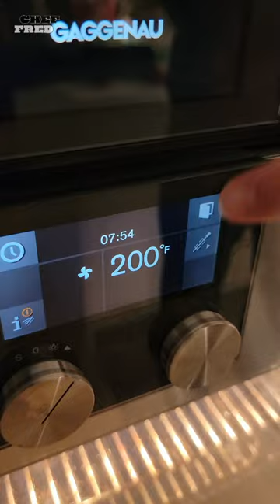Full Send Your Fruit With this Crunchy Caramel Apple!🤤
This video contains a recipe for Candied Salted Caramel Apple . Watch this video Candied Salted Caramel Apple shorts and see how it is done.

➡️Beacons.ai
🔗beacons.ai/cookingwithfred